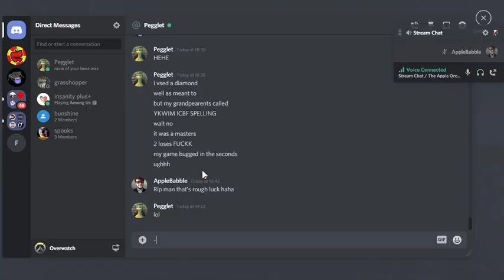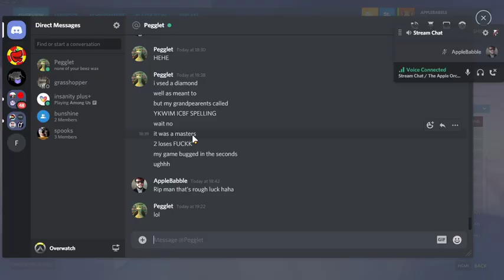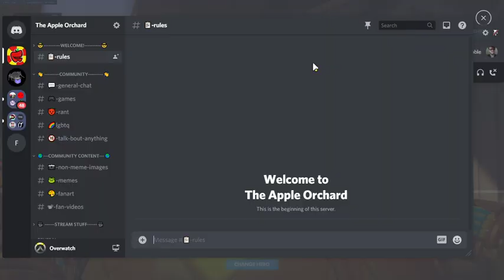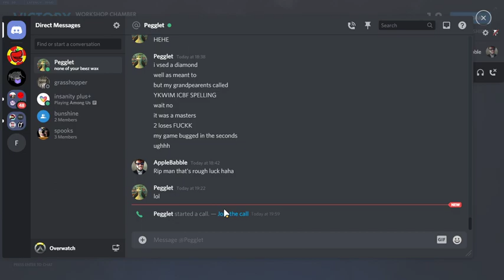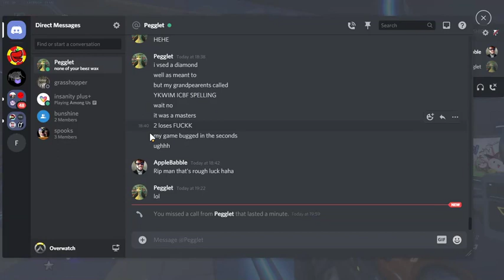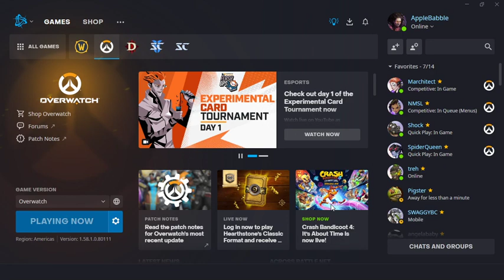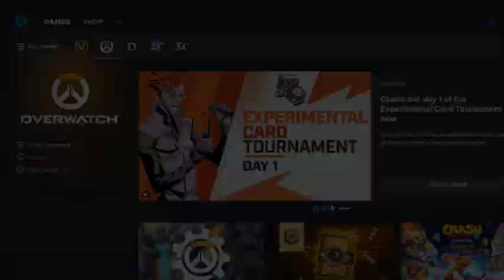Low League Legend #34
MORE BALLS TO THE WALLS OVERWATCH STREAMING GOODNESS AND BY GOD THIS IS THE BEST OF THE MUNDUNE STREAMS OUT THERE FOUR SURE!

You are the reason why I keep doing this so keep being your fabulous selves c: